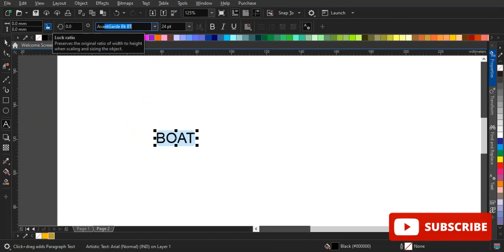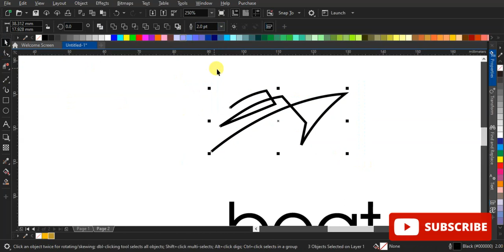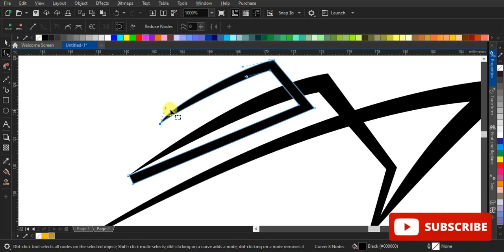Daily logo challenge day 23 - Boat Logo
Jumpman, Jumpman, jumpman, them designers up to something.

Logo Prompt: Boat Logo
Name Ideas: Foata, Star Point Marine, Open Waters Yachts

Your task today is to create a boat logo, for whatever purpose you choose.

"I wanted freedom, open air and adventure. I found it on the sea." ~Alaine Gerbault, Sailor
Let's set sail,